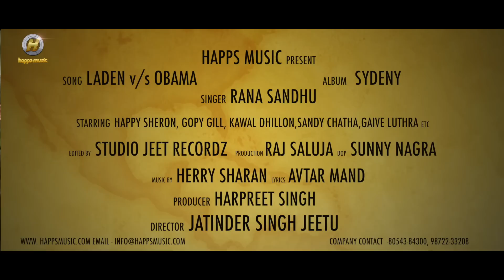New Punjabi Songs | Laden v/s Obama | Rana Sandhu | Harry Sharan | Sandhu Boyz |2022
SONG LADEN v/s OBAMA
SINGER RANA SANDHU
LYRICS AVTAR MAND
MUSIC HARRY SHARAN
DIRECTOR GURPINDER SINGH
PROJECT BY GURJANT SINGH
EDITOR GURWINDER SINGH
EXECUTIVE PRODUCER AMIT KUMAR | SAWINDER SINGH
PRODUCTION RAJ SALUJA AND AJMER SINGH
LABEL SANDHU BOYs

Producer Sandeep Kaur Sandhu , Ranjit Singh ( RanaSandhu )